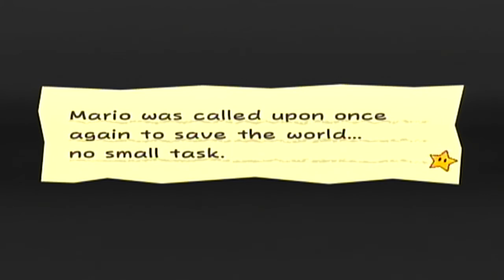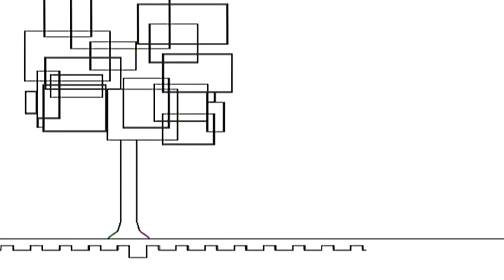Super Paper Mario | Part 2: Mario Math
Two plus two equals Cheep Cheep.